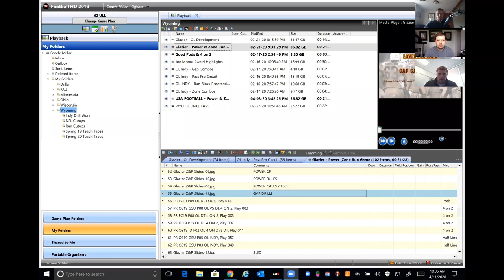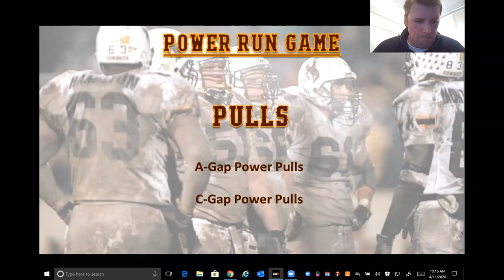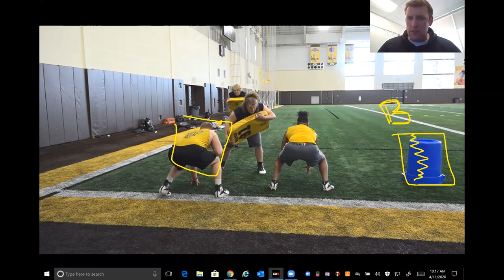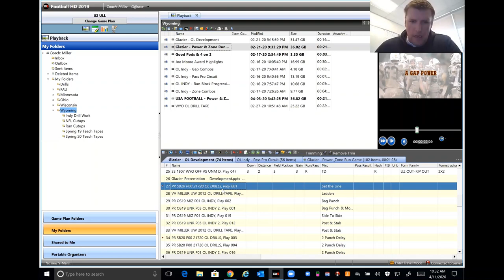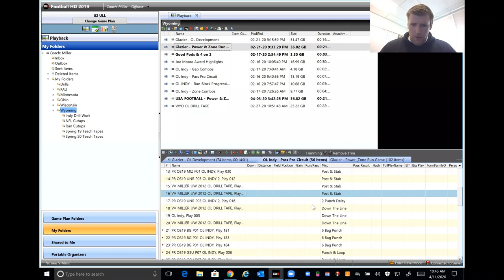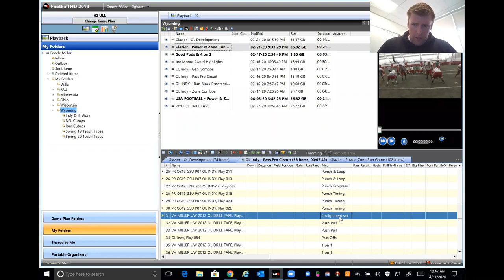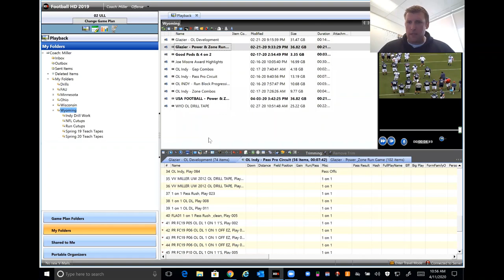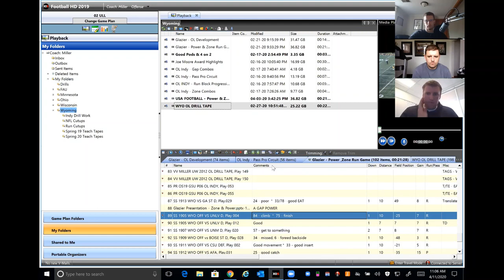Gap Scheme Drills & Pass Protection with Bart Miller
In this clinic we are joined by the OL Coach and Run Game Coordinator at Wyoming, Bart Miller. Coach Miller instructs us in gap scheme drills  & techniques related to A Gap and C Gap power, as well as drills used to develop and improve pass protection.